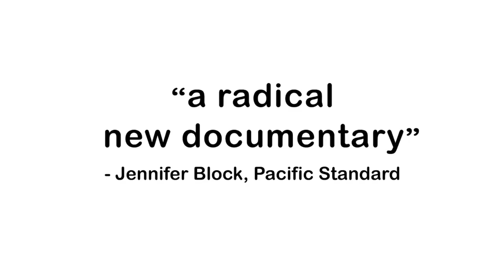Breastmilk Official Trailer 1 (2014) - Breastfeedig Documentary Movie HD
Pregnant bodies are easier for society to accommodate. What follows birth is a different, messier story. Through new and honest ways, with a wide range of frank, difficult, revealing interviews, BREAST MILK follows the lives of breastfeeding women and addresses the many questions around breast milk.

Release Dates:

USA        7 May 2014  (New York City, New York)